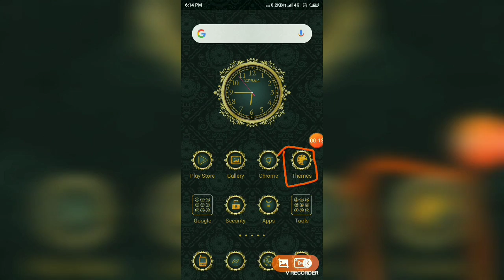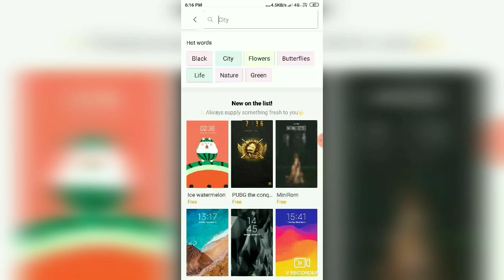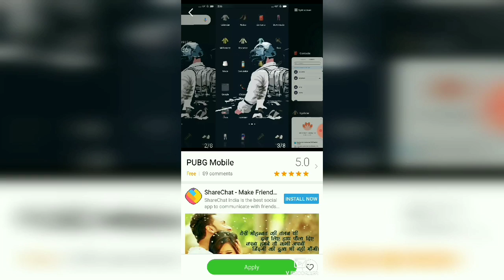1 trick Or aap ke phone look. Cool..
Hlw friend swaagat h apka faster channel pe. Aj ki  is vdo me mai apko btaunga ki kaise ap apne phone ka look 1 dam cool kar sakte h.. To vdo ko puri dekhna.. Dosto.. Let's start the vdo